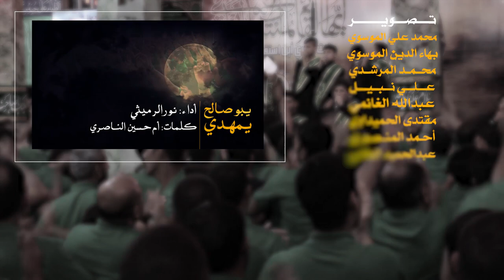(عصر القبورية ) || يبو صالح يمهدي || أداء: نور الرميثي || كلمات: ام حسين الناصري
المركز الإعلامي لمكتب السيد الصرخي الحسني"دام ظله"

يبو صاح يمهدي .. يبو صالح يمهدي
يل مـــــقدر ضــــروفك
تحن عيني على شوفك
سيدي بضهورك عنـــدي امل
وبنتظار ورد روحــي ماذبـــل
وبدعاء الفرج رفــع مستهــــل
بدمي كل گطره تناديك العجل

انا اقرالك عهد
يمن هجرك بعد
جمر گلبي انمر

يمولاي العجل
يمولاي العجل
يل مــــــقدر ضروفـــك
شوكت يامولاي ينزاح الغبــار
والله يامهدينا طال الانتــظــار
يمتا لزهره تجي وتنصب مزار
تبني انت الصحن وتصيرلنا دار

بعد طال الصبر
اعــذرك يا عذر
ترا حار الفكــــر

يمولاي العجل
يمولاي العجل
يل مقـــدر ضروفــــــك
ادري بالجمعه احقق غايــــتي
شوفتك مولاي صارت منيتــي
ونتظرتك يابعـــد كل اخـــوتي
بيك احشم وانت تسمع نخوتي

اتانيـــك واحــــن
انوحــــلــك و ون
عشت عمري حزن

يمولاي العجل
يمولاي العجل
يل مقـــدر ضروفــــــك
بيك اجدد ردت افكار العشك
مثل عابس بالهوا لثوبي اشك
وبدعاء الندبه گلبي يحتــــرك
ليت شعري لو كلتهاا اختـــنك

على هجرك لاتضل
هجر بـــيه شعـــمل
دليــــلي مــاحـــمل

يمولاي العجل
يمولاي العجل
يل مقـــدر ضروفــــك
ييو صالح رايد لمرك اكشفلك امر
خلصت عمري بجفاك اعلى الجمر
يمتا يامولتي كلنا ننتضر
والله شيب راسي من كد الصبر

فقد هجر وجفه
جرحنا الماشفه
يمهدي انت الكفه

يمولاي العجل
يمولاي العجل
يل مقـــدر ضـــــروفك
انطيني نضراتك واخذ من عندي روح
مو لسـان تســـولف ويــــاك الــــجروح
يمتا تــــضهــر سـيــــدي ويمــــك اروح
بيك اشم المصطــفى بعـــطره يفـــــوح

نـرد كلشي مضى
عمرنا الي كــــضا
رغم على مارضا

يمولاي العجل
يمولاي العجل
يل مـــقدر ضــروفـــك
ام حســــين النـــــاصري